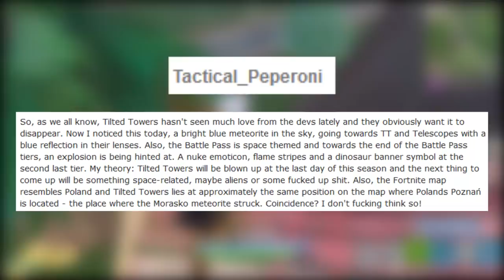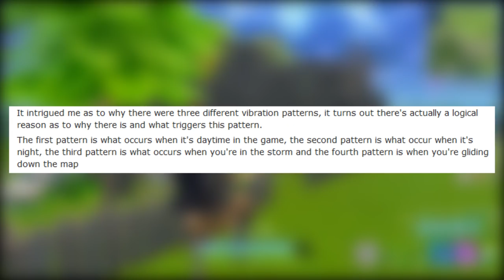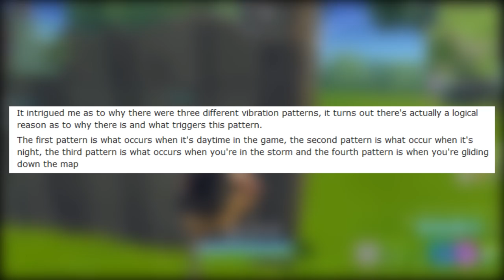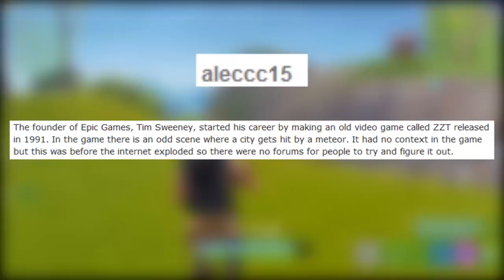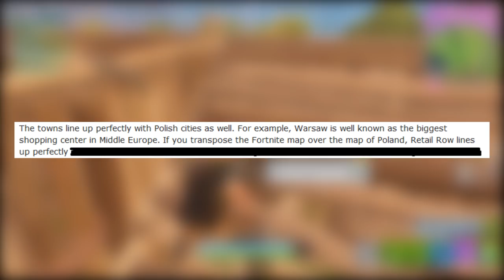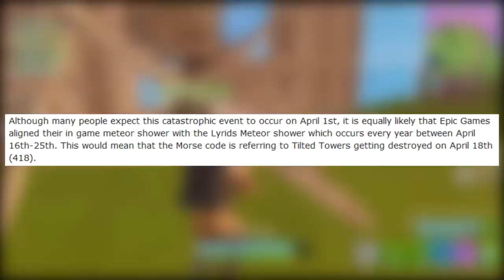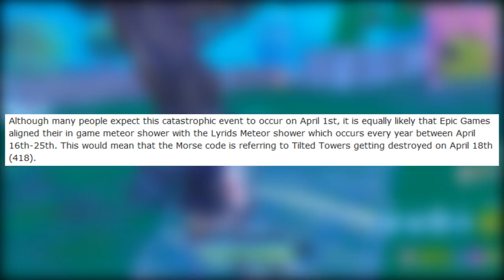TUDO SOBRE A TEORIA DO METEORO EM TORRES TORTAS NO FORTNITE BATTLE ROYALE!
Fala gurizada, Vagabbss aqui com mais um vídeo de Fortnite Battle Royale, e dessa vez explicando tudo por trás da Teoria do Meteoro em Torres Tortas. Espero que gostem :)